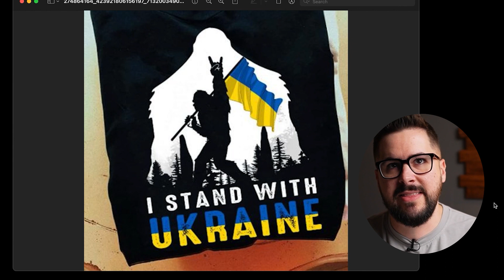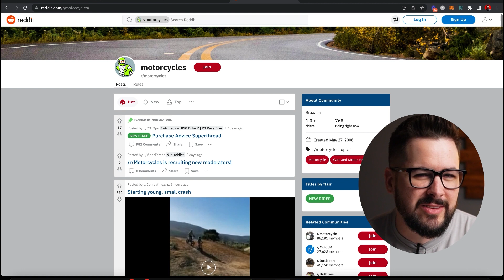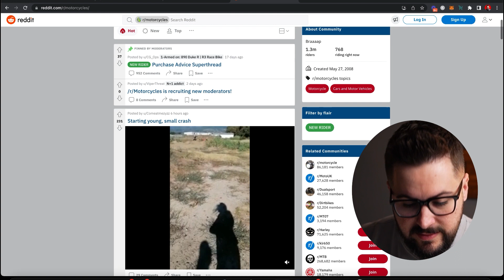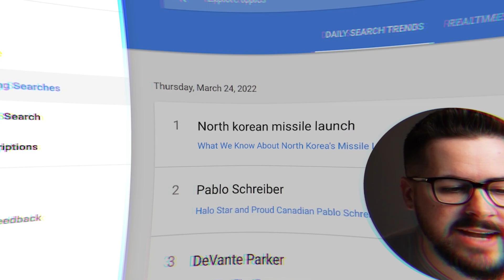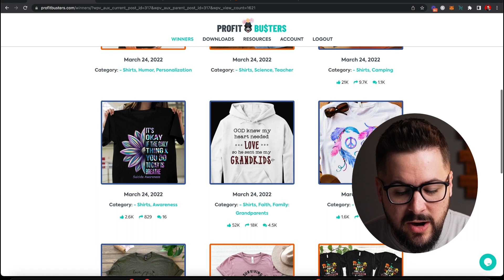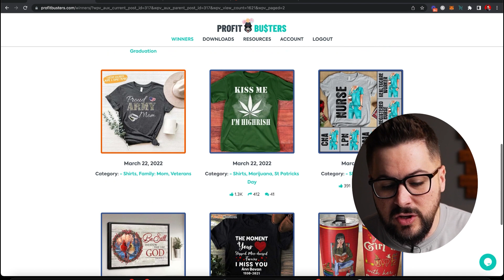Should You Follow Trends To Sell T-Shirts And Apparel?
Following trends for e-commerce, t-shirts and apparel has always been a strategy that sellers use, but should you do it too? If you should, how should you approach it and what subjects are off limits?

Chapters
0:00 Intro
0:31 My approach
1:36 Two main ways to incorporate trends
3:18 Holiday trends
4:06 What NOT to do!
5:50 Tools you can use
10:24 Recap / Like & Subscribe